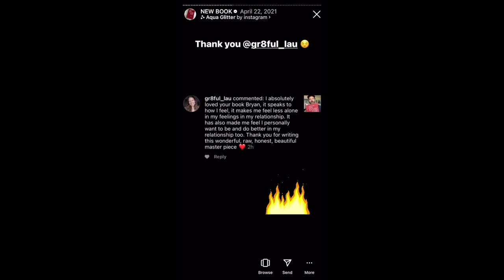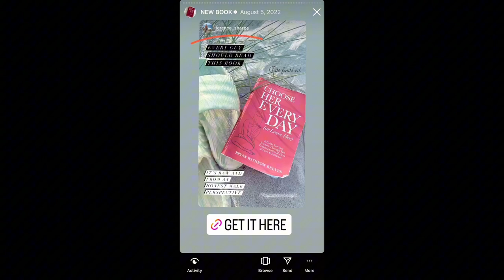No One Ever Taught Me How To Be a Man [[[Choose Her Every Day (Or Leave Her) Ch. 1]]]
Chapter 1 📕 Choose Her Every Day (Or Leave Her) 📕